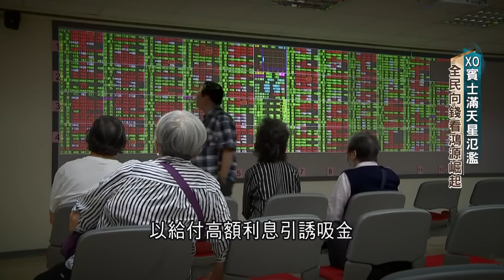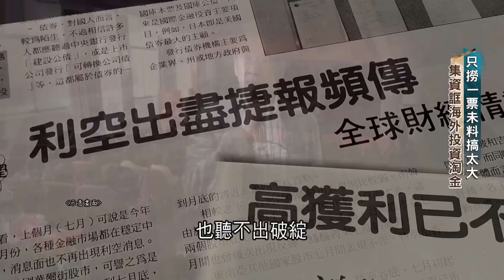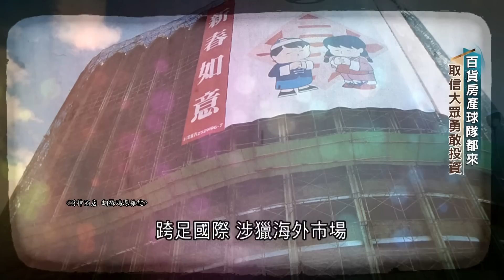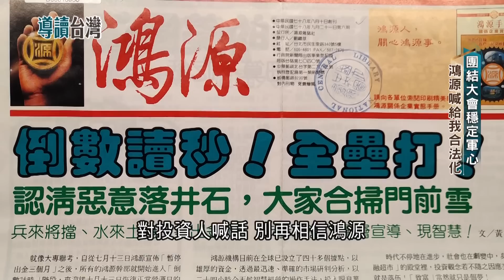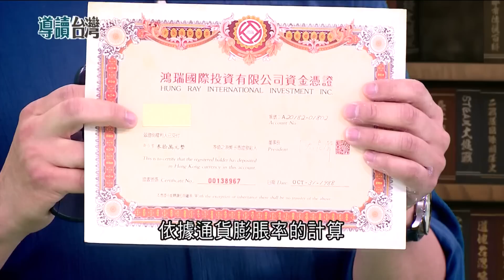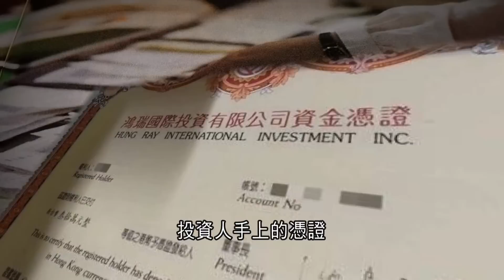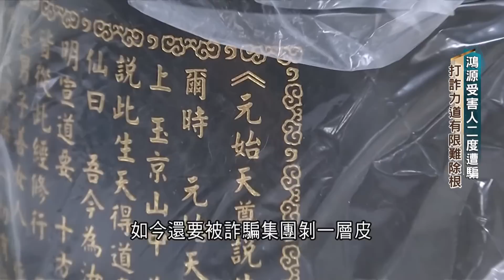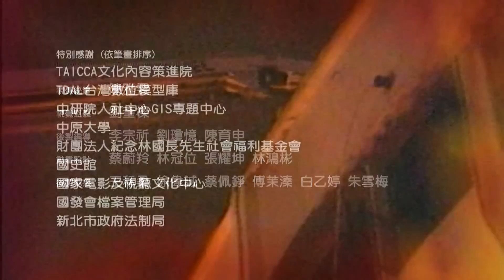"錢"進中共危害國安? 軍公教寄望發財反攻大陸 鴻源集團新債養舊債淪騙局! 始作俑者沈長聲吸金千億 只關4年繼續吃香喝辣｜謝哲青 主持｜【導讀台灣】20230730｜三立新聞台